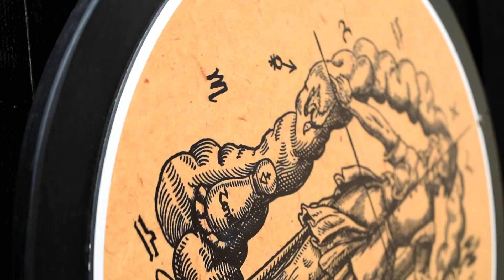Valdštejnské epidemium: Epilog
Závěrečný díl série bizarních virtuálních prohlídek Valdštejnské lodžie v dobách epidemie začíná ve sklepě barokní památky. Sklepení se využívá při kulturních akcích Valdštejnského imaginária a nově v něm na návštěvníky čeká zážitková hra Ve stínu Valdštejna, během níž se skupina hráčů snaží pomocí různých rébusů a hádanek najít poklad Albrechta z Valdštejna. Poslední díl zároveň představí novou expozici v podivné věžičce na čestném dvoře - tu na motivy života frýdlantského vévody vytvořil Robert Smolík.

Průvodce: Adam Hošek
Koncept: Jiří Vydra, Anna Strnadová, Alžběta Nováková, Jakub Müller
Kamera: Ondřej Vraštil
Střih: Jakub Müller
Hudba: Tomáš Mašek, Alžběta Nováková, Jakub Müller, Anna Strnadová
Kostýmy: Naďa Crhová

Během natáčení byla využita scénografie Valdštejnského imaginária výtvarníků: manželé Lhotákovi, Daniela Paseková, Kateřina Hadravová, Robert Smolík, Josef Kolbic, Jakub Šulík, Tereza Havlová a další.